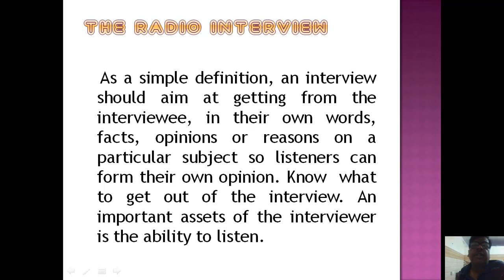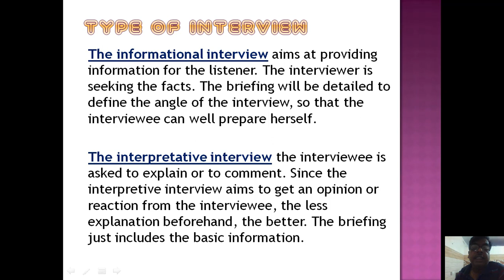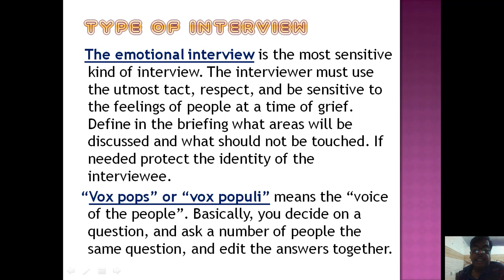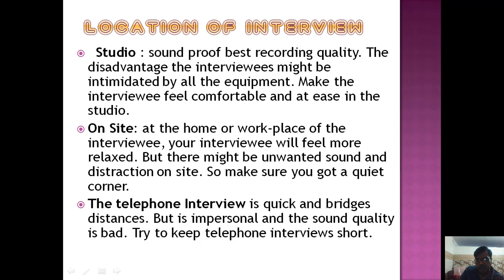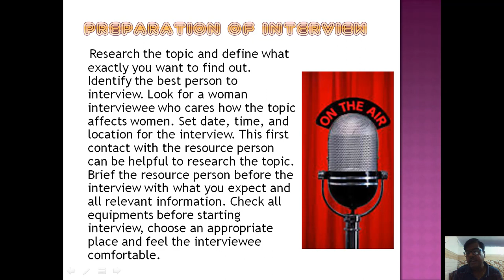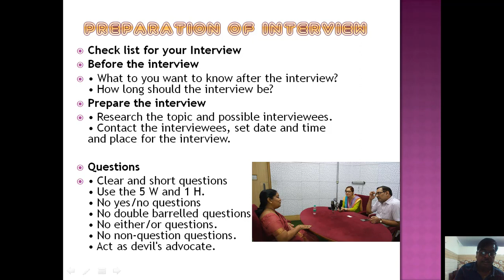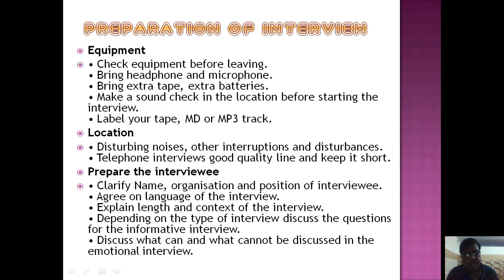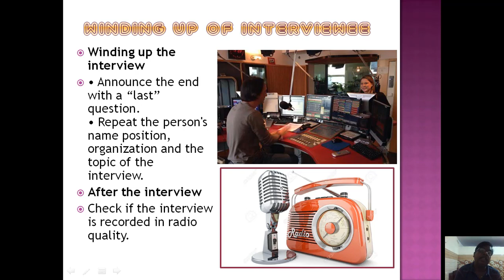Radio Interview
Brief description of Radio Interview